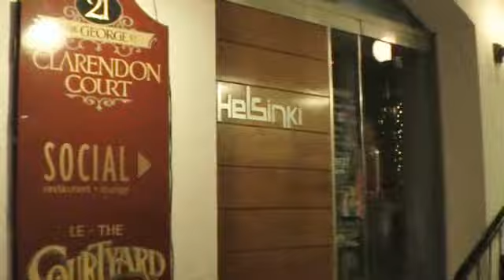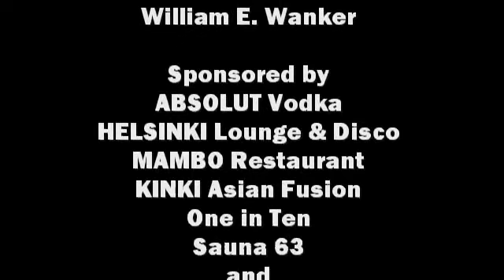ABSOLUT Colours @ Helsinki - 1 - Jazleen Fierce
Week one...

Had a great time for the launch party, wait for the official opening party - soon to come.

Ms. Jazleen Fierce